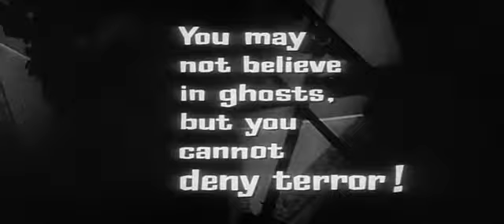The Haunting (black and white trailer)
A scientist doing research on the paranormal invites two women to a haunted mansion. One of the participants soon starts losing her mind. Hill House has stood for about 90 years and appears haunted: its inhabitants have always met strange, tragic ends. Now Dr. John Markway has assembled a team of people who he thinks will prove whether or not the house is haunted.

Stars:  Julie Harris,  Claire Bloom,  Richard Johnson.